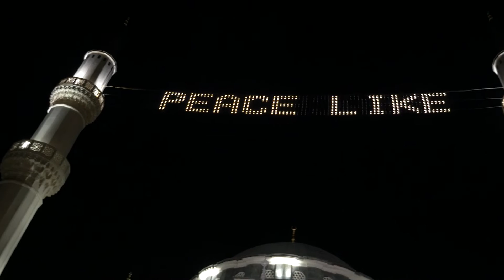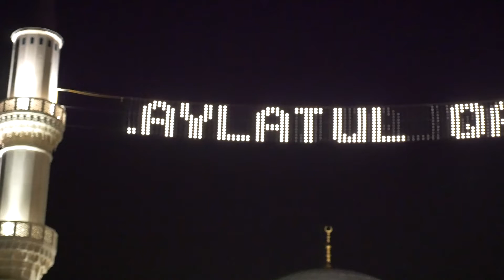Laylatul-Qadr - Native Deen (Voice Only)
Powerful music video by Native Deen about the night of Laylatul-Qadr filmed at the Turkish American masjid and community center in Lanham, Maryland.